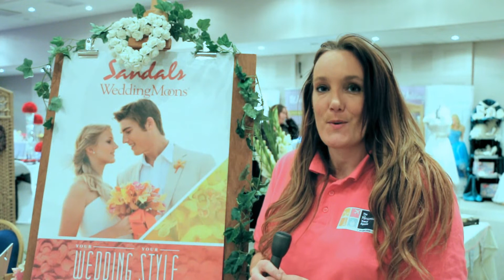Testimonials for The Wedding Emporium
What exhibitors thought of The Wedding Emporium's Wedding Fayre at  Haynes International Motor Museum, Sparkford, Near Yeovil